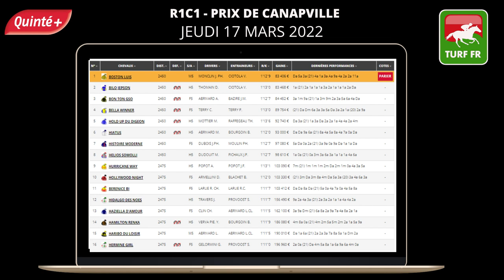PRONOSTICS PMU GRATUIT DE LA MINUTE QUINTE+ DU JOUR JEUDI 17 MARS 2022 #271908